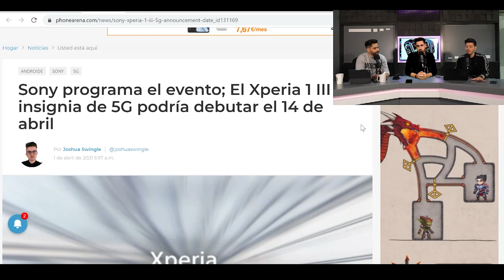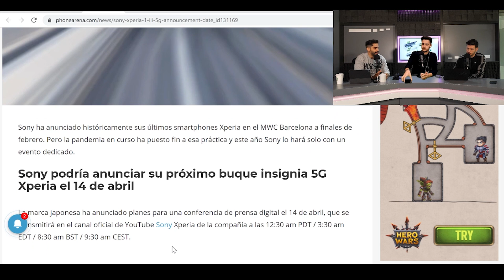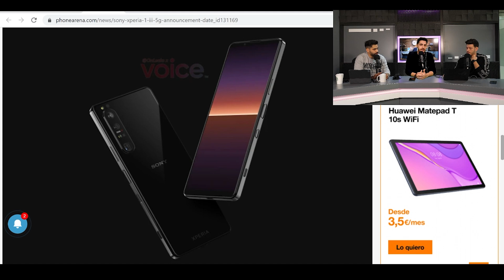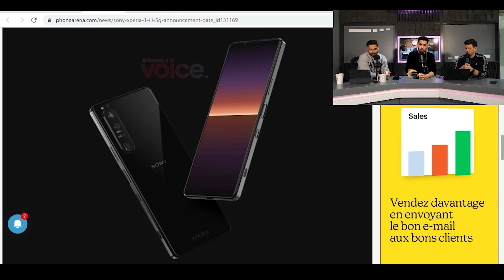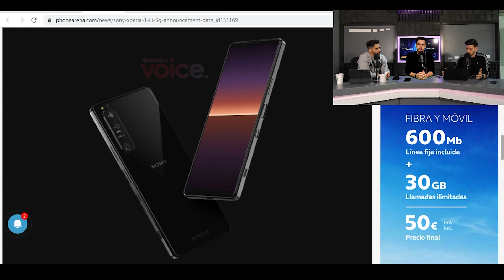SONY ESTÁ DE VUELTA!!! Xperia 1 mk III